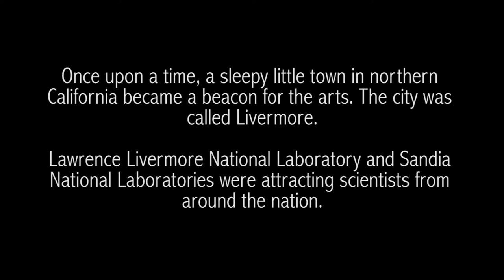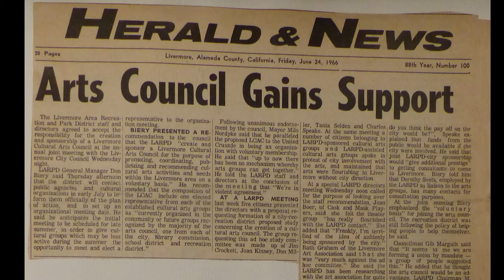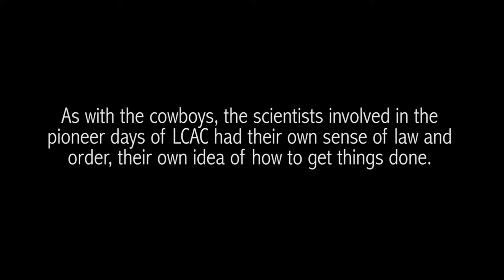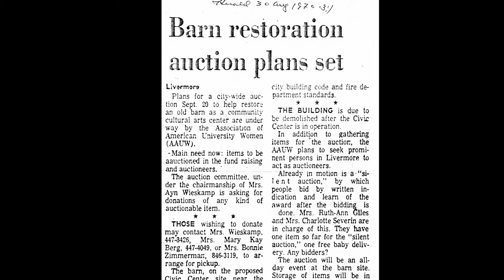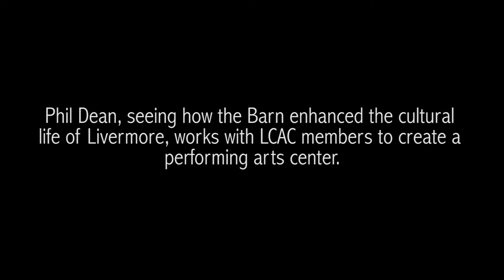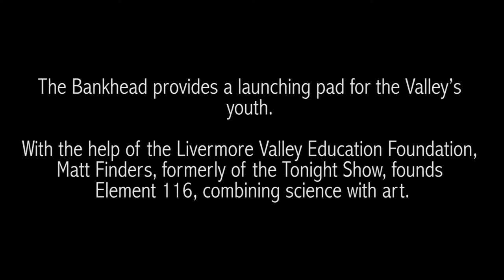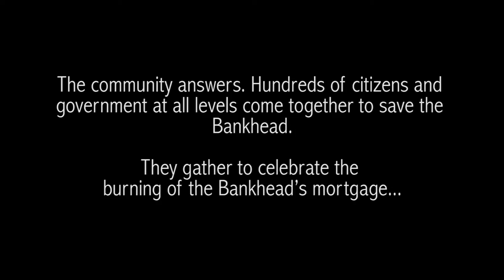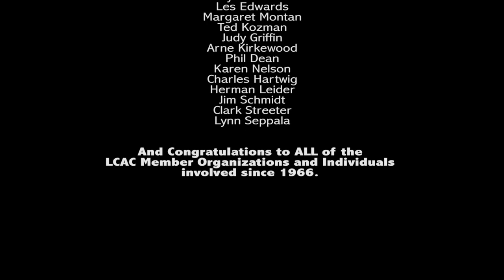Livermore's Impossible Dream - LCAC 50th Anniversary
Film By Lynn Monica

The Livermore Cultural Arts Council grew and thrived as a sleepy town evolved to a cultural mecca. What stirred those who drove LCAC onward? A theme emerged as six members recall a 50-year history. Groups rose with passion for the arts. With grit, they find homes, lose them, or almost lose them, but never lose resolve. This film celebrates all those who cherish the profundity that the arts bring to the soul.